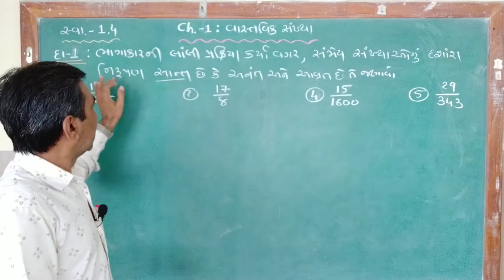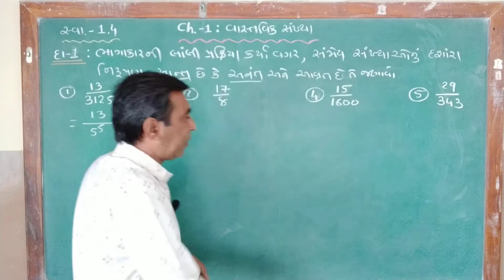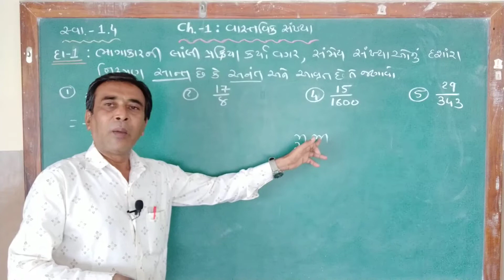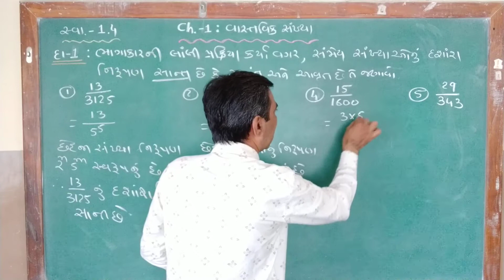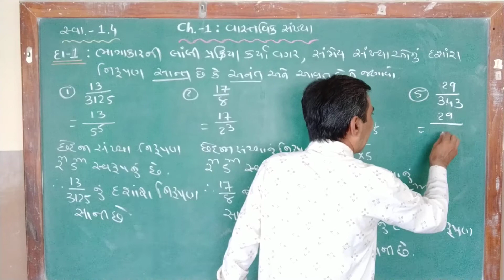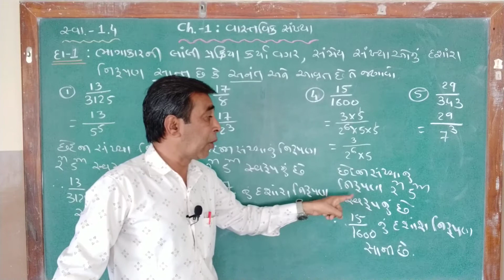Std 10 Maths Ch. -1: વાસ્તવિક સંખ્યાઓ (Real Numbers) Ex. - 1.4 exampal -1 Part -6 By: Bhanderi Sir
Std 10 Maths Chapter -1: વાસ્તવિક સંખ્યાઓ (Real Numbers) Ex. - 1.4   exampal-1 Part -6 By: Bhanderi Sir